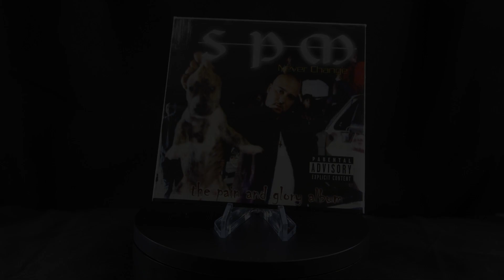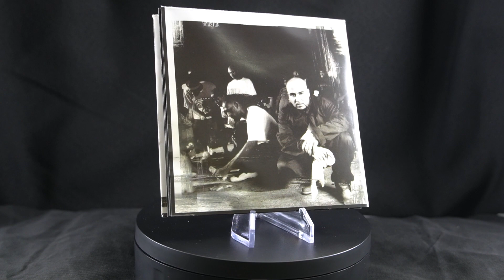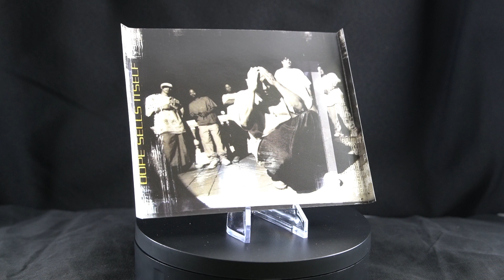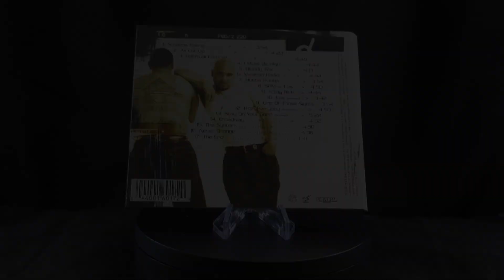SPM - Habitual Criminal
Produced by: SPM
Featuring: Ayana
Intro by: Marilyn
Baseline by: Roger Tausz
Label: Dopehouse Records, Coy Mgmt.
Distributed by: Universal Records
Artwork Design: Michael Frost
Layout: Parker & Miller Imaging
Photography Clay Patrick McBride